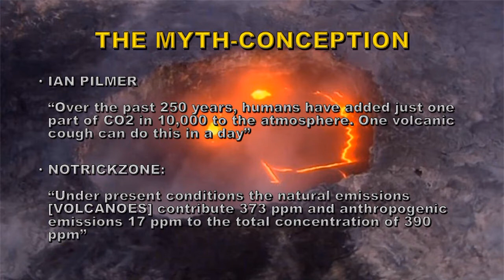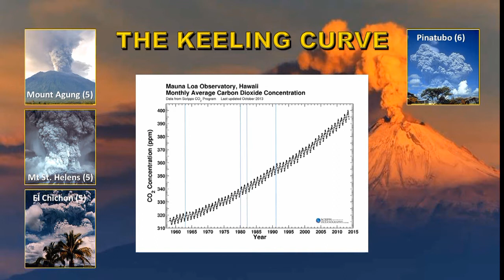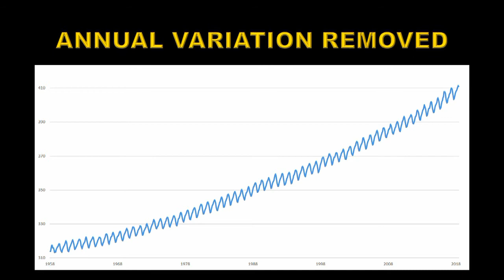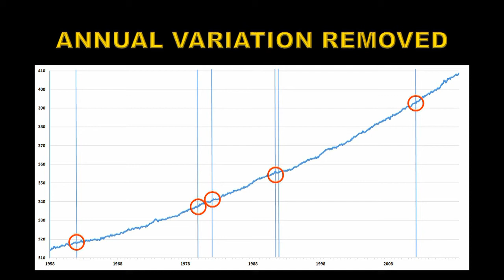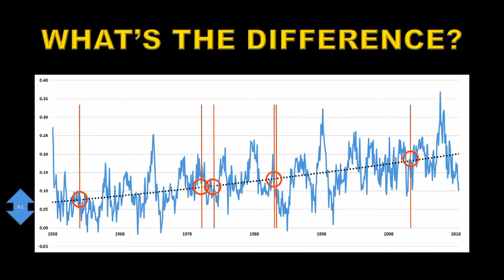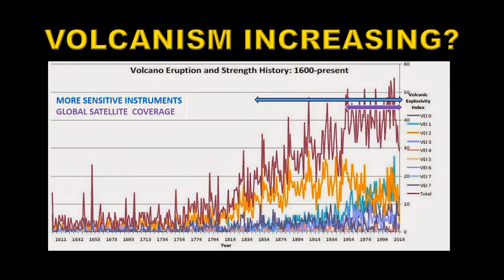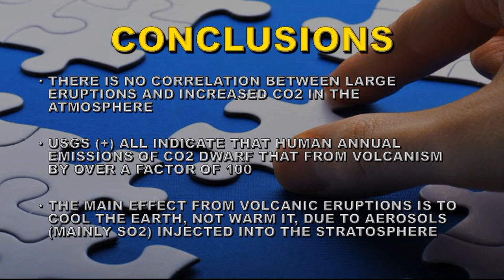CLIMATE MYTH 22: IT'S VOLCANOES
SOLAR DATA SOURCES:
Unless otherwise stated:
Sunspots: SIDC
X-ray emission: GOES
CME data and Sun-diving comets: SOHO LASCO
Coronal images: SDO and GOES
TSI: SORCE
KP: NOAA SWFC